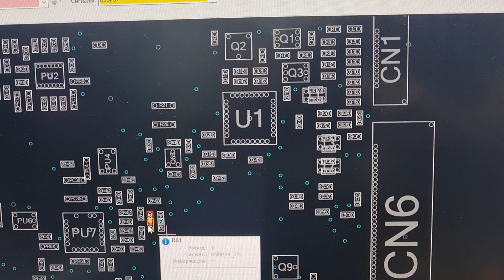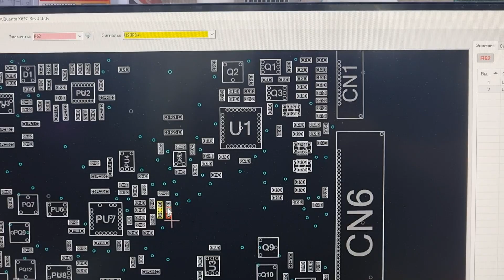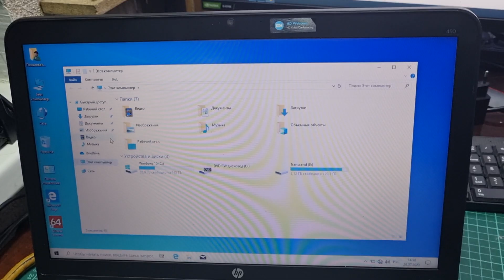Лайфхак, как сэкономить на замене процессора и восстановить работу USB на примере ноутбука